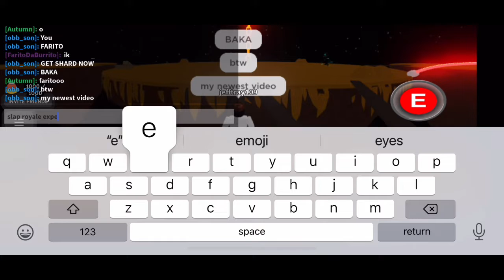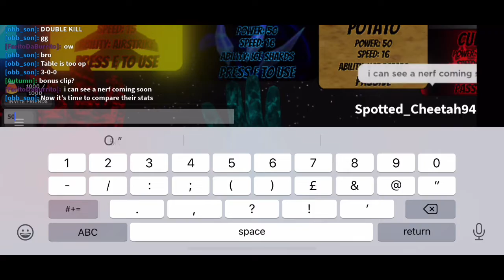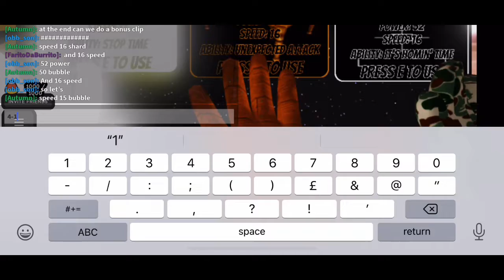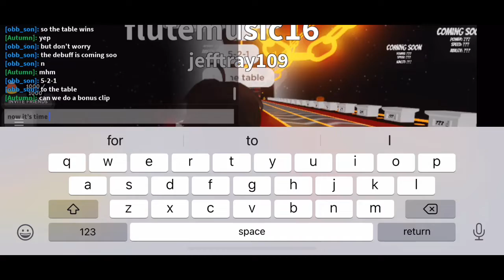slap battles | TABLE vs BUBBLE vs SHARD